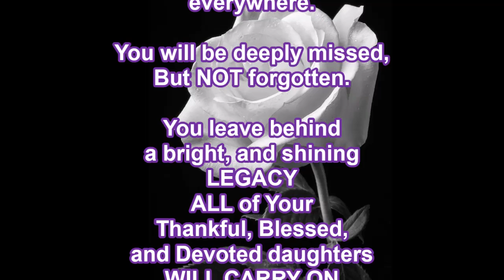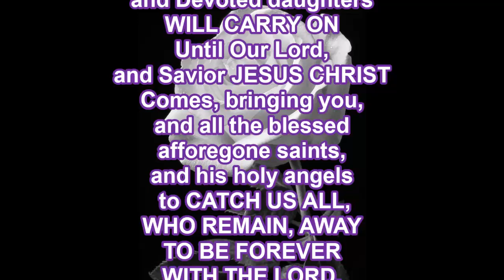JUDGMENT THRONE (PT.1)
PROPHET H. WALKER, GOD'S FINAL MESSENGER, TEACHES, AND UNFOLDS THE DEEP THINGS OF GOD CONCERNING THE JUDGMENT THRONE WE EACH MUST ONE DAY FACE.

AND, INTRODUCING PROPHET'S NEW BOOK ENTITLED "JUST A FEW" The Doctrine of the Apostles. You can find it at AMAZON.com

THIS BOOK WILL TELL YOU IF YOU ARE IN THE RIGHT CHURCH OR A FALSE CHURCH.    READ IT IF YOU REALLY WANT TO KNOW.

Read the back first. It will tell you the truth about Israel, and Palestine.

NOTE:
SOME MATERIAL, THROUGHOUT, DOES, OR MAY CONTAIN EDUCATIONAL, HISTORIC, DOCUMENTARY, SCIENTIFIC , TESTIMONIAL CONTENT, MEDICAL INFORMATION AS IT RELATES TO THE HOLY WORD OF GOD FOUND IN THE KING JAMES VERSION HOLY BIBLE AND TRUE BELIEVERS WHO LIVE IT, AND ALLEGATIONS.

JOIN IN WITH PROPHET H. WALKER TODAY, ESPECIALLY PENTECOST PASTORS, AND PREACHERS, BEFORE IT IS EVERLASTING TOO LATE.

PLEASE REMEMBER TO HELP SUPPORT S.O.C (SAVE OUR CHILDREN), AND
BE VERY BLESSED